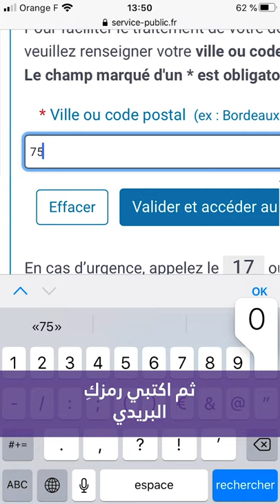(Rachida Brakni) كوفيد19 - معلومات عن العنف الزوجي - مع رشيدة براكني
هناك حلول لحمايتكِ وحماية أطفالكِ. اطلبي المساعدة. و تذكري أنتِ لستِ لوحدكِ.
فإذا تعرضتِ للعنف المنزلي خلال هذه الفترة ، فإن الشرطة لا تزال في خدمتكِ.

- اتصلي بالرقم 17 وفي حالتكِ سيتولى مترجم الشرطة الرد على مكالمتكِ.

- أو يمكنكِ طلب مساعدة الشرطة العاجلة بسرية تامة من خلال إرسال "أنا في خطر" - مع كتابة عنوانكِ - إلى الرقم 114.

ويمكنكِ أيضًا محادثة الشرطة بلغتكِ الأصلية عبر arretonslesviolences.gouv.fr
وذلك بالنقر على“Signaler en ligne”
وإدخال الرمز البريدي قبل بدء المحادثة.

وإذا كنتي تتحدثين الفرنسية، فيمكنكِ أيضًا الاتصال على خط المساعدة المحلي 3919 المخصص لحالات العنف المنزلي (غيرالعاجلة).

Women for Women France